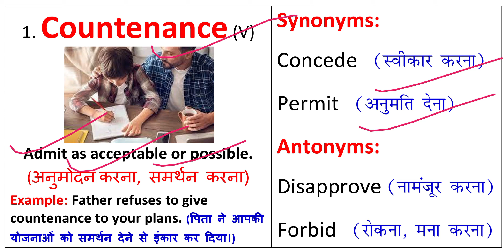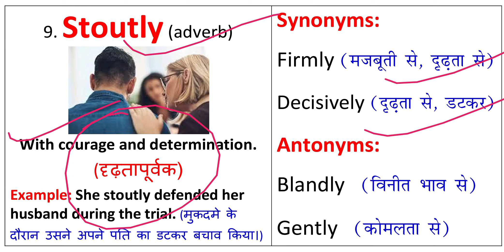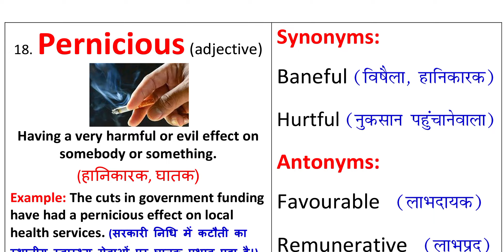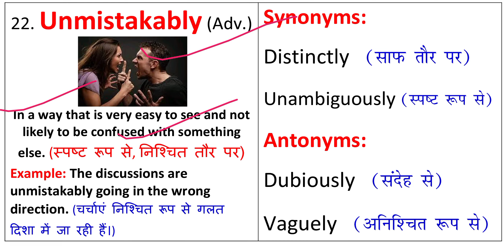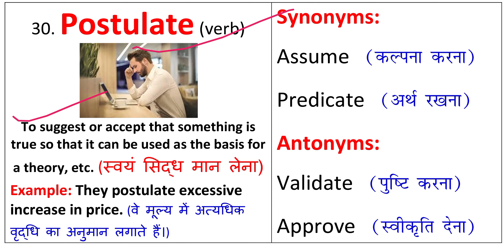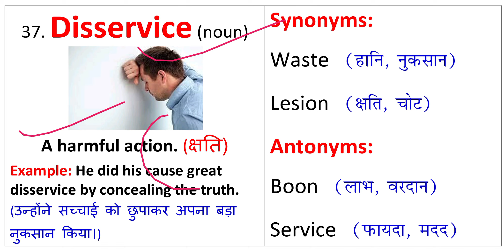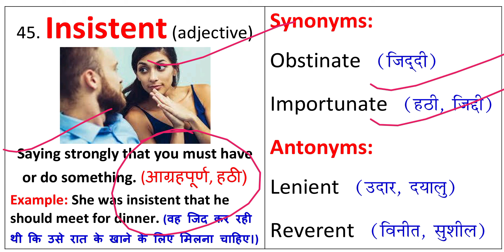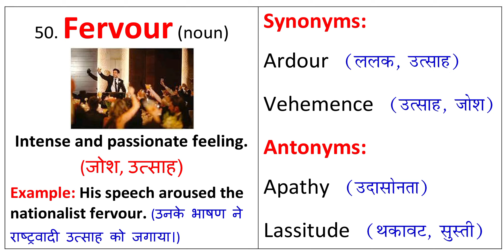The Hindu Vocabulary Today 22 January 2023 | The Hindu Editorial Vocabulary Today | Daily 6:15 AM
The Hindu Vocabulary Today 22 January 2023 By Prashant Kumar.